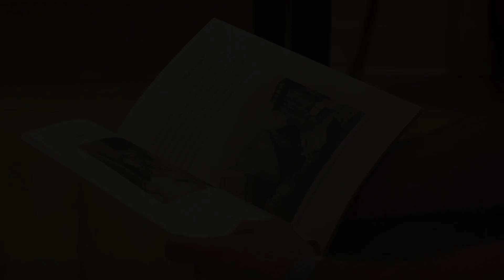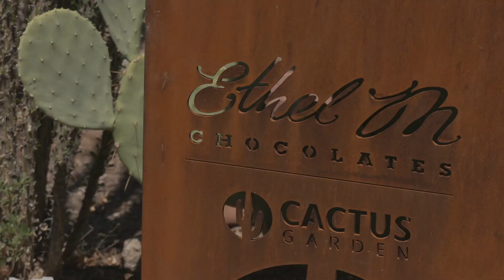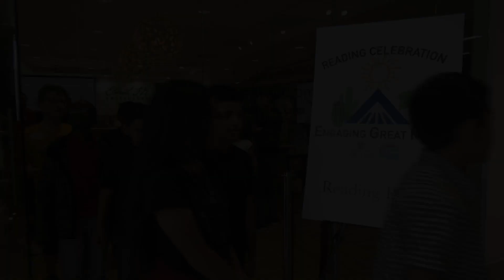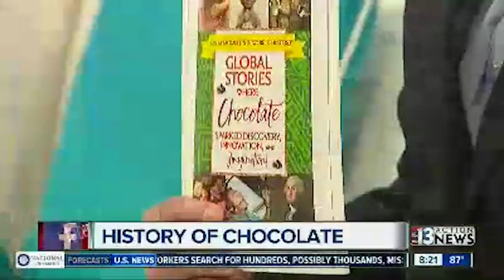Reading and Discovery Experience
AMERICAN HERITAGE® Chocolate partnered with non-profit social enterprise First Book to host 180 4th and 5th graders from schools in the Henderson, NV area. Students joined us at the Ethel M. Factory for our inaugural "Reading and Discovery Experience".

Learning history through the lens of chocolate is always fun!